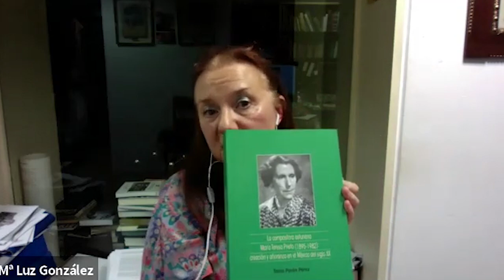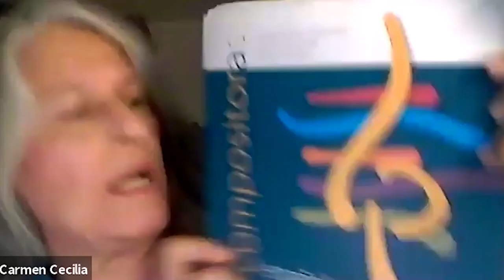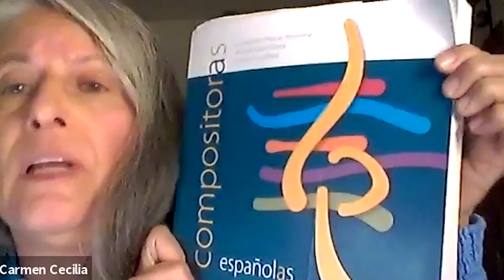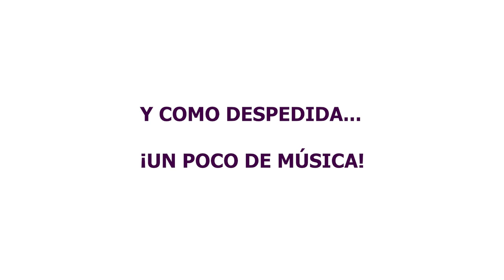Debate online "¿Dónde están las mujeres en la música?"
Encuentro organizado dentro de nuestro proyecto "Bibliotecas en igualdad" y celebrado el 13 de octubre de 2020. Contamos con la participación de María Luz González Peña (directora del centro de documentación y archivo SGAE), Beatriz Arzamendi (compositora, directora de orquesta y asesora de música en los Teatros Canal de Madrid) y Carmen Cecilia Piñero (investigadora musical). Fue moderado por Marisa Manchado, compositora y profesora.